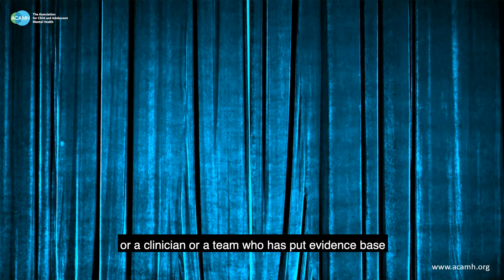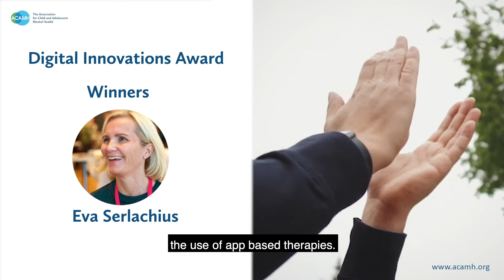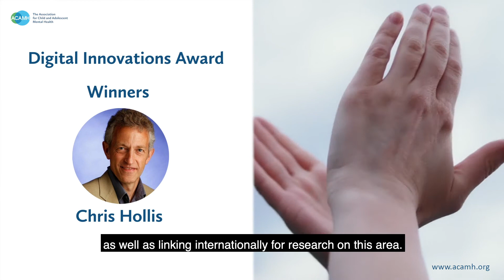ACAMH Awards 2020 - Digital Innovation Winner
Digital Innovation Award
For 1) researcher or a research team who has published the best paper on an Information/data/IT/digital topic relating to child and adolescent mental health or 2) a clinician or a team who has put evidence base into practice within the information/data/IT/digital fields within child and adolescent mental health. This could be use of information or technologies in the delivery of care or service design etc